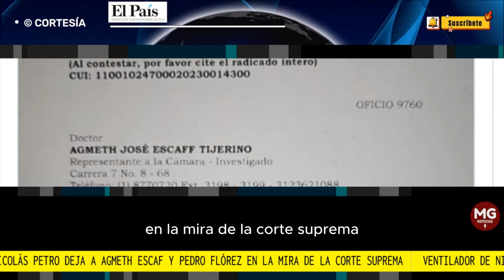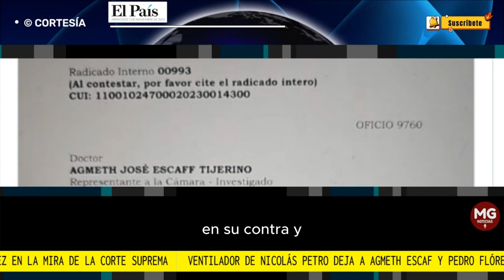URGENTE 🔴 AGMETH ESCAF EN PROBLEMAS, EN LA MIRA DE LA CORTE SUPREMA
Urgente: Ventilador de Nicolás Petro deja a Agmeth Escaf y Pedro Flórez en la mira de la Corte Suprema
Los congresistas afines al gobierno Petro deberán responder por recibir y transportes dineros ilegales en la campaña presidencial